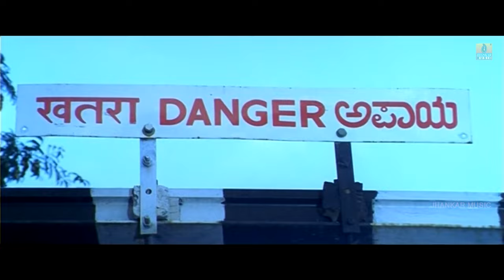Hey Hudugi - HD Video Song | Patre Loves Padma | Arjun Janya | Rajesh Krishnan, Nanditha | Ajith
Presenting Hey Hudugi HD Video Song from Kannada Movie Patre Loves Padma.
Movie : Patre Loves Padma
Song : Hey Hudugi
Singer : Rajesh Krishnan,Nanditha
Lyrics : Chandrashekar Srivatsav
Producer : R Pramila
Director : Chandrashekhar Srivathsa
Starring : Ajith, Kruthika, Deepika, Vijayalakshmi, Pavitra, Supritha
Music Label : Jhankar Music

S. P. Balasubramanyam, Chitra, Yesudas, S Janaki, B R Chaya, C Ashwath, G V Atri, Rajesh Krishnan, Ajay Warrier , Gurukiran, Sonu Nigam, Shreya Goshal, Kunal Ganjawala, Armaan Malik, Vijay Prakash, Raghu Dixit, Hemanth Kumar.